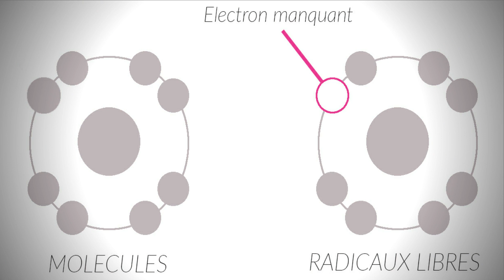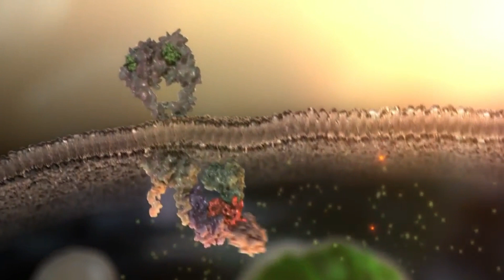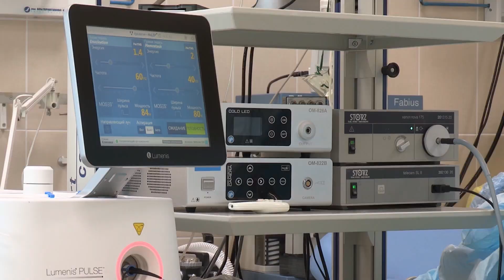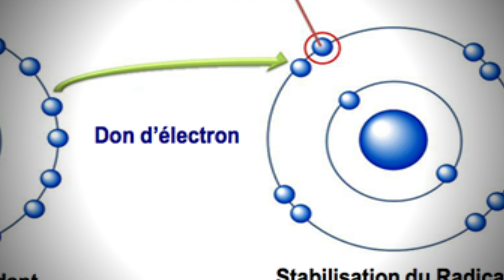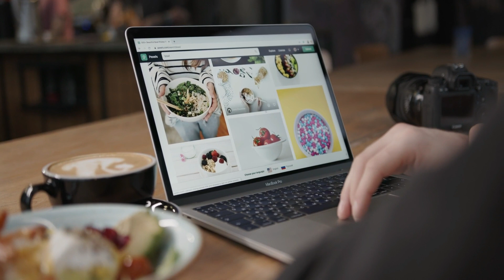Ralentir Le Vieillissement (2) Stress Oxydatif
Comme nous l'avons vu dans notre vidéo précédente, le vieillissement est dû à 3 causes majeures, et nous avions parlé de la première cause qui est "1. le raccourcissement des télomères." Pour ceux qui ne l'ont pas vu, vous pouvez appuyez sur le lien suivant
Dans cette vidéo, nous allons parler de la deuxième cause majeure du vieillissement "2. le stress oxydatif"
Pour ceux qui veulent aller directement voir la 3ème cause du vieillissement :